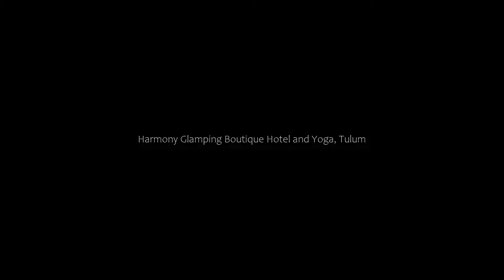Harmony Glamping Boutique Hotel and Yoga, Tulum, Mexico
About Property:
You're eligible for a Genius discount at Harmony Glamping Boutique Hotel and Yoga! To save at this property, all you have to do is sign in.
Offering free WiFi, Harmony Glamping Boutique Hotel and Yoga Tulum is 5 km from the ruins and a 3-minute walk from the heart of Tulum town. All spacious tents offer the comfort of a hotel room.
The tents feature a queen-size bed, cotton linen, a fan and each one is...
Property Type: Hotel
Address: Calle Chemuyil Mza 32, Lote 1 Esquina con calle Tulum. Col Centro., Tulum City Centre, 77760 Tulum, Mexico
Searching For
1. Harmony Glamping Boutique Hotel and Yoga - Tulum - Mexico
2. Harmony Glamping Boutique Hotel and Yoga - Tulum - Mexico Address
3. Harmony Glamping Boutique Hotel and Yoga - Tulum - Mexico Rooms
4. Harmony Glamping Boutique Hotel and Yoga - Tulum - Mexico Amenities
5. Harmony Glamping Boutique Hotel and Yoga - Tulum - Mexico Offers and Deals
Audio Credit:
Track Title: Subway Dreams
Artist: Dan Henig